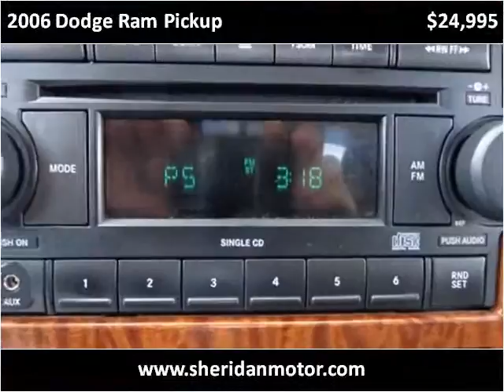2006 Dodge Ram Pickup Used Cars Sheridan WY